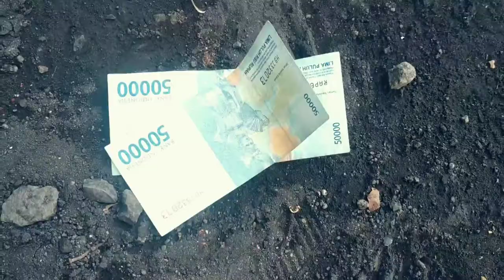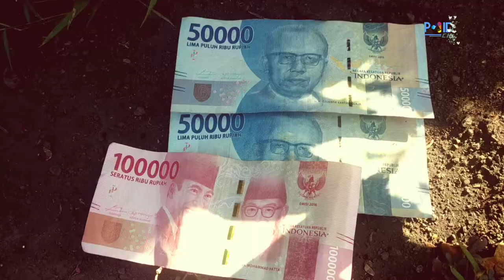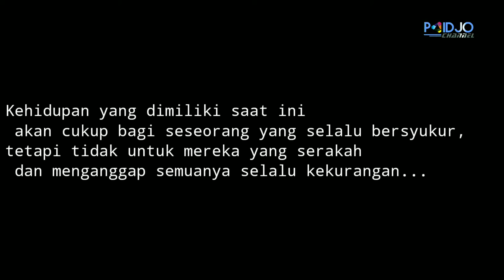Short Movie | "HARAPAN TIDAK SESUAI KENYATAAN"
Semoga terhibur lur ...

Lokasi : Kopi Lencak